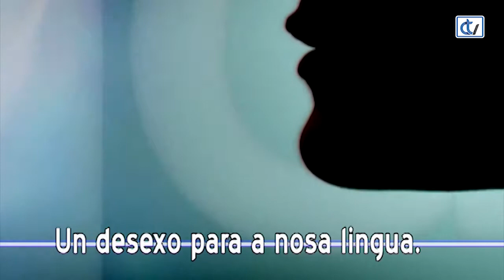Con Voz Propia: María Couceiro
Poñemos en valor a nosa lingua. María Couceiro.